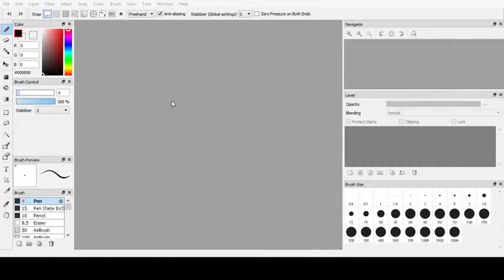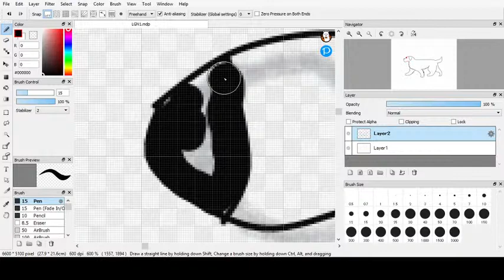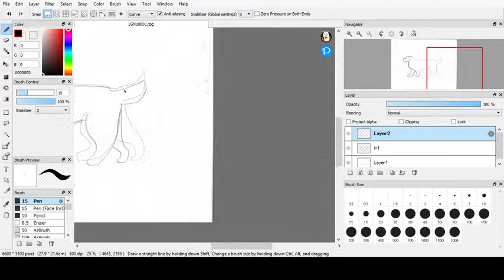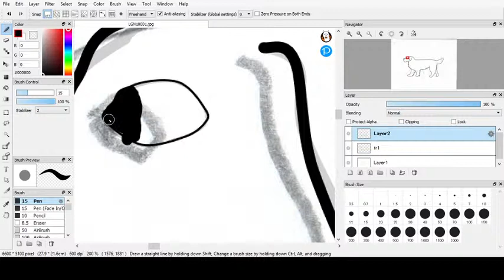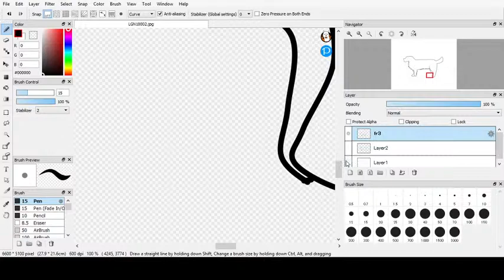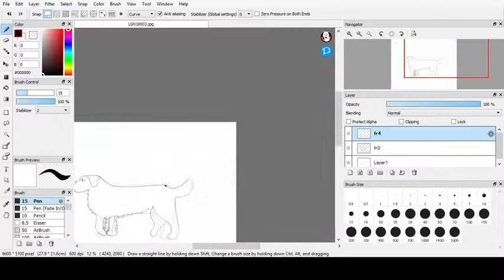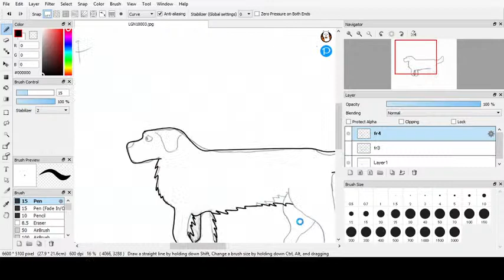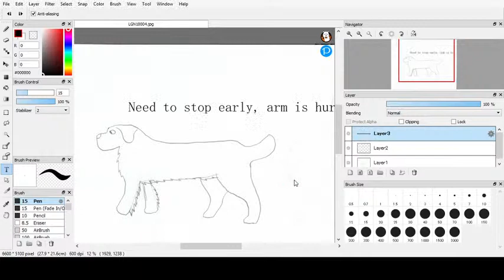Working on some art & animation (No commentary)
Working on some frames of animation for a project I'm doing.

FAQ:
Q: What are you drawing with?
A: My mouse

Q: What are you animating?
A: Currently, a Clumber Spaniel walk cycle for a project

Q: Can I see more of your work?

Q: Do you do requests, commissions, etc?
A: Well I'm flattered you think my art is that good, No I do not do requests or commissions or anything of the sort.

Q: What are you using to animate/draw?
A: FireAlpaca It's a free program. As well as scanned in hand drawn pictures I made earlier

Q: Your art sucks
A: I don't care, I'm trying, that's all that matters